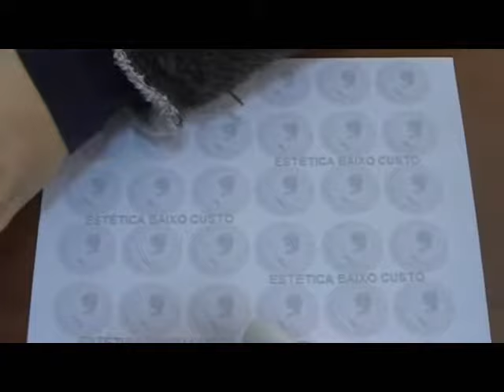TUTORIAL DE COLOCAÇÃO DE STICKERS DE ÀGUA